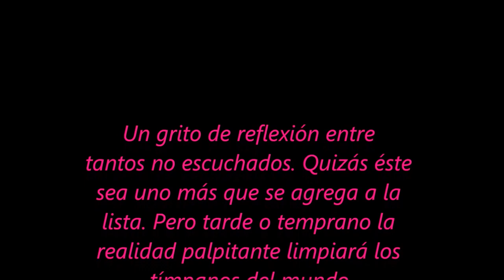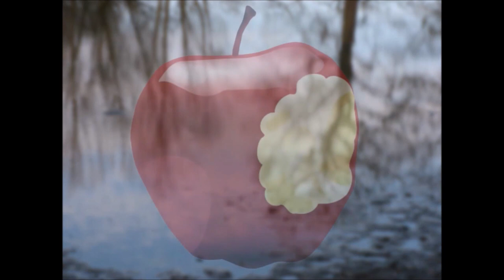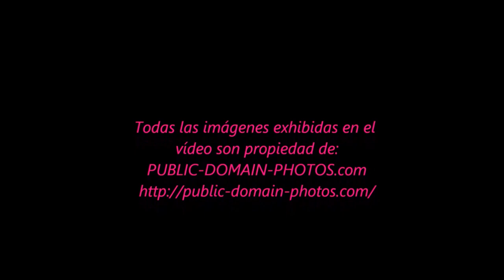URGENTE LLAMADO A LA CORDURA (Audiovisual) - URGENT CALL FOR SANITY (Audiovisual)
Un grito de reflexión entre tantos inauditos. Quizás este sea uno más que añadir a la lista. Pero tarde o temprano la palpitante realidad despejará los tímpanos del mundo.

La humanidad no tiene suerte. Los que nos gustaría cambiar radicalmente las cosas y somos muchos, cada vez más, no tenemos los medios para llevar a cabo nuestro negocio. Quienes sí tienen lo necesario, es decir, el poder político para tomar decisiones y el poder económico para hacerlas realidad, siempre están ocupados con otros asuntos, sin contar que muestran una apatía que insulta a la especie humana...